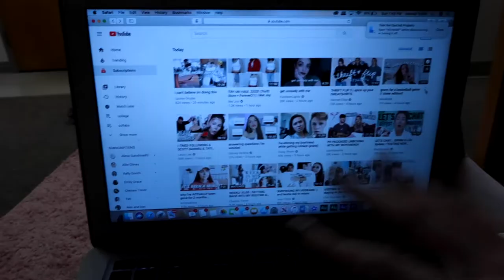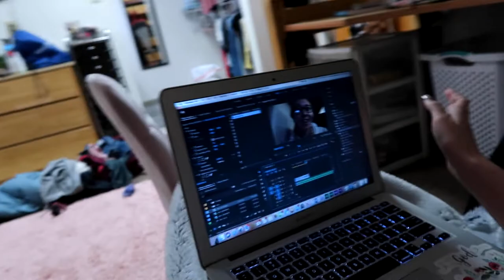NIGHT ROUTINE OF A COLLEGE STUDENT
The title is pretty self-explanatory, but this is my night routine lol. I do these things every night despite my schedule, so I hope you enjoy this video!

Instagram & Tik Tok: hannahreneebanana
Poshmark: hannahrenee1319
VSCO: Hannah Renee